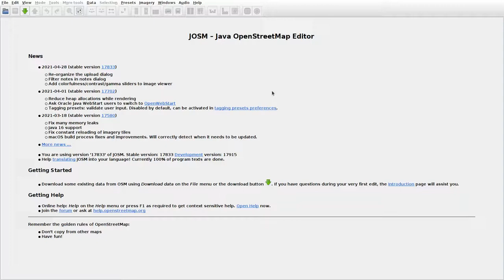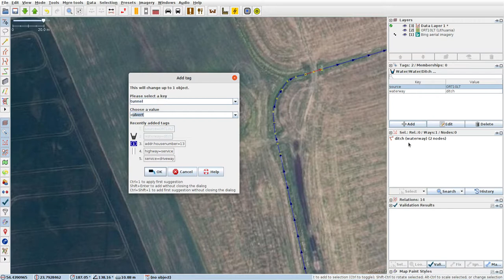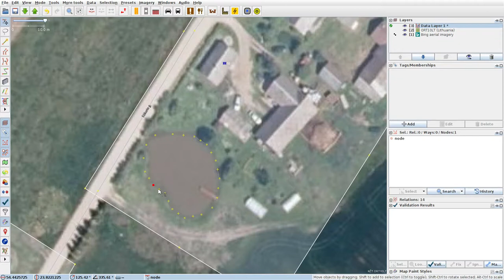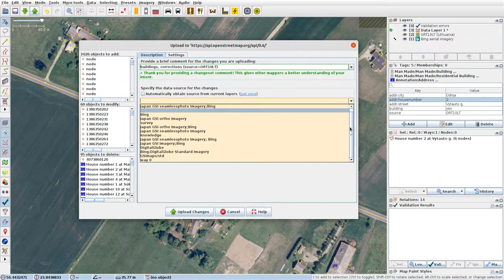JOSMrec0751 2021 05 30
Lithuania. Cibiliekai, Daugirdai, Kalesninkai. Tracing buildings (mainly) in JOSM for openstreetmap.